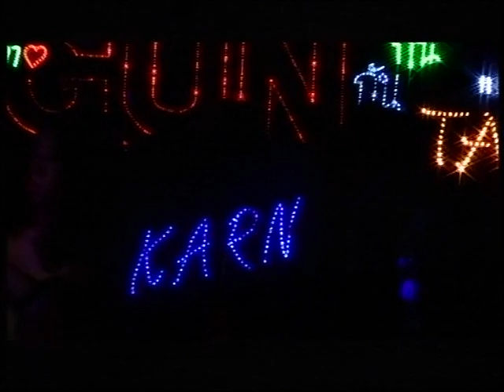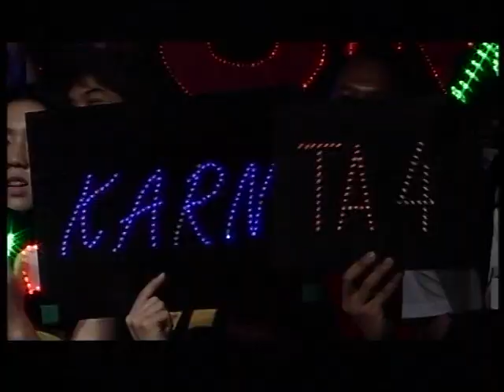Supakarn the artist ep2